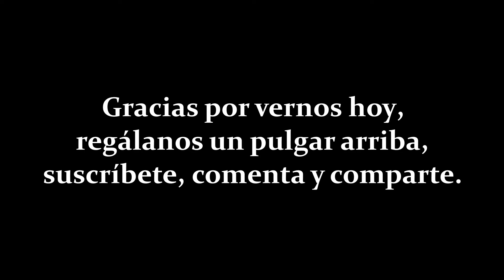COMO HACER UN TRASPLANTE DE TABACO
Hola, bienvenidos al canal, en el episodio de hoy les comparto como hacer un trasplante de tabaco, resulta que los tabacos voluntarios del huerto ya les urge su cambio de maceta para su óptimo desarrollo, así que hoy acompáñenme a realizarlo, la planta de tabaco es útil en nuestro huerto ya que nos ayuda a repeler ciertas plagas de manera orgánica.

Gracias por vernos hoy, sigan huerteando y nos vemos en la próxima.